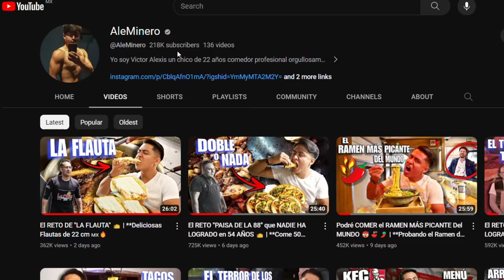RETO DE LOS NOODLES MÁS PICANTES DEL MUNDO **15 EXTREME SPICY NOODLES CHALLENGE 🔥🍜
RETO DE LOS NOODLES MÁS PICANTES DEL MUNDO🥵🔥

Hoy probaré los NOODLES más picantes del MUNDO, intentando comer no 1, ni siquiera 5, voy a intentar comer 15 Sobres de NOODLES COREANOS PICANTES (7980 KCAL)...¿Viviré para contarlo?👀🔥🍜